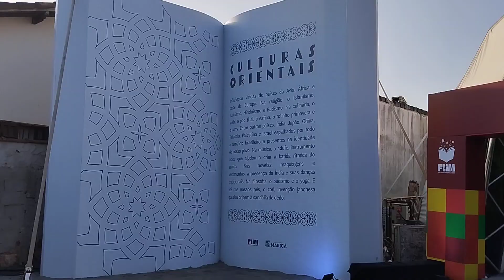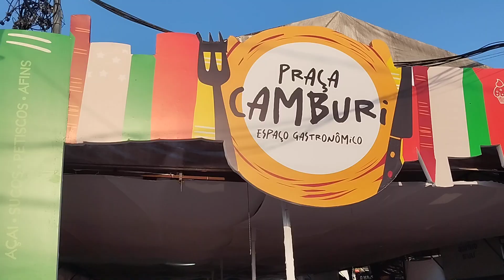24 de setembro de 2023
FLIM